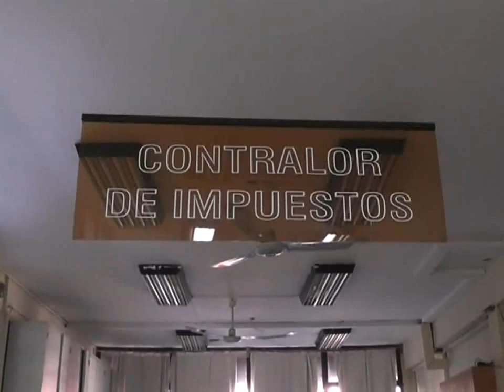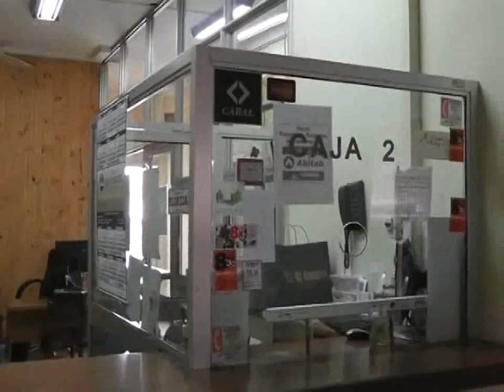Informativo Canal 3 Florida-Para Floridaonline parte 2